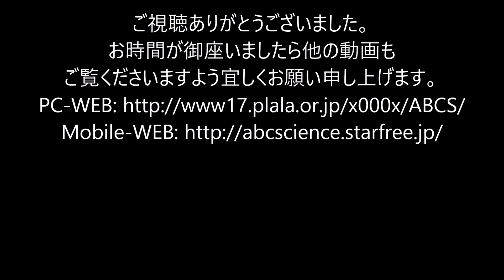KTC（京都機械工具）精密ラチェットドライバ（TDBRP6）の紹介レビューとドイツ製Bohm スターリングエンジン（HB12 Stirling engine / HB24 Vacuum engine）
高品質で使いやすい精密ラチェットトライバー
KTC（京都機械工具）精密ラチェットドライバ（TDBRP6）